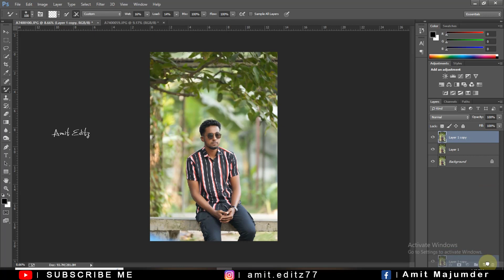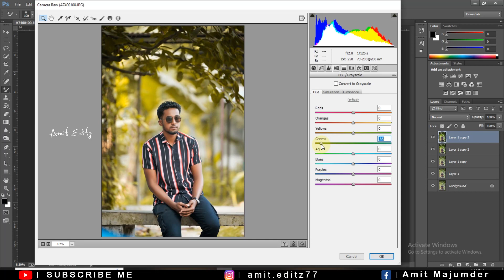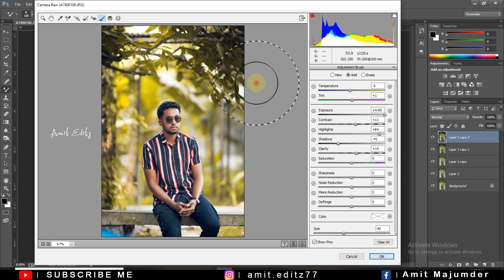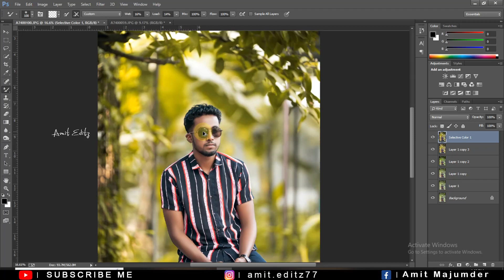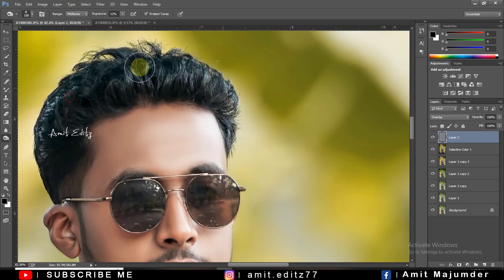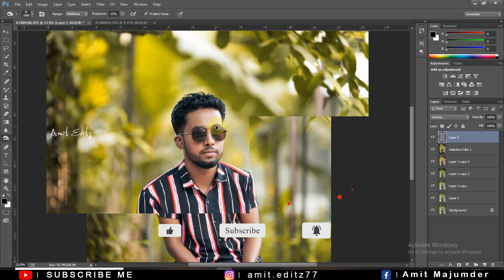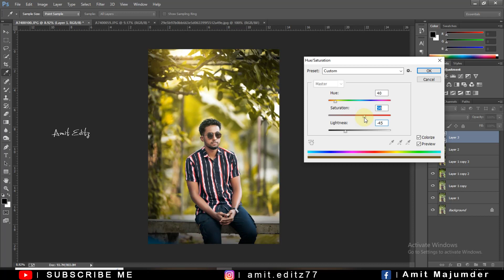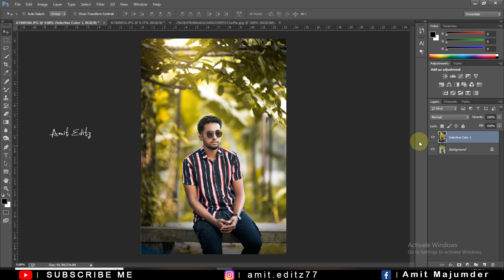Photoshop tutorial 2023 : Color Grading Photoshop cc - Photoshop Photo editing tutorial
photoshop editing

adobe photoshop

photoshop tutorial